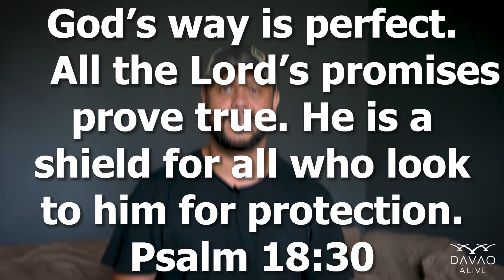Trust in the master architect over your life: Psalm 18v30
Trust in the master architect over your life: Psalm 18 v30

Welcome to the game plan season 2.

We break down Gods master plan over our lives and how we can live fully when we trust in the master architect of our lives.

Stay blessed

WickTribe